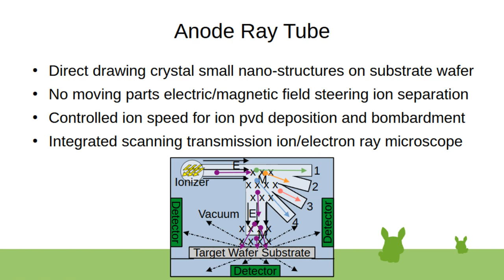Anode Ray Tube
Nano crystal direct manufacturing by electric/magnetic field steering drawing, and optional small scale ionization mass based ion steering separation.